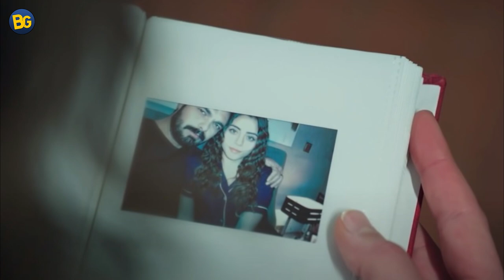Emanet 329. Bölüm Tanıtım I Zor Zamanlar Geçti Sevgilim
Kanalımda dizi, fragman, yeni bölüm ve analiz ile ilgili videolar yayınlamaktayım. Bu tarz bilgi videolarını seviyorsanız buyurun beklerim, abonem olun.